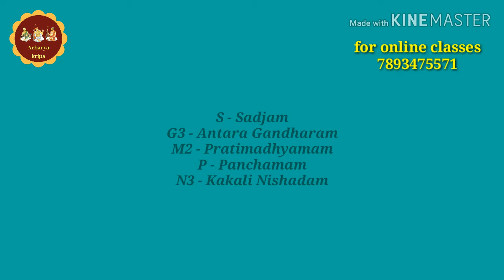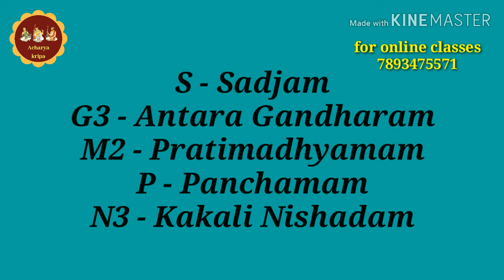Amrithavarshini Raga Moorchana